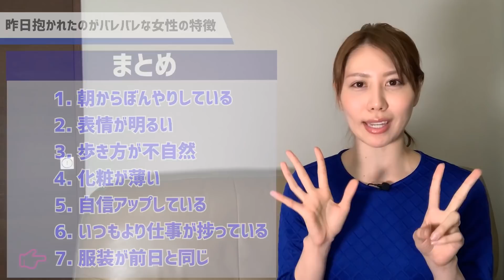【衝撃】昨日Hしたのがバレてる人の特徴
YouTubeではお伝えしていない特別な有益情報をお届けしています。

↓こちらから追加して登録してください✨

3大登録特典
①LINE限定モテ男度AI診断
②LINE限定モテ男テク動画(3本)
③You Tube視聴者様限定！LINEで分かるモテ男診断2
（「恋愛相談」というキーワードをLINEに送るとモテ男診断2ができます）

一緒に楽しく恋愛能力UPしましょう！！

婚活に真剣に取り組みたい方はコチラ

✳️TikTok始めました！1分間で学べる恋愛テクニック配信中です♪

●著書TBS王様のブランチBOOKランキング掲載
●BS12 【緊急警告！男に告ぐ、女のホンネ】ゲスト出演
●AbemaTVパパラピーズのイマっぽTV恋愛講師として出演
他日刊SPA!連載中

関口美奈子　恋愛戦略家
銀座ホステスを9年間経験し、恋愛や心理学について12年間学んできました📖✨

これまでに❝3万人以上❞の男性と向き合ってきた私の実体験と男女の心理に関する研究データから、リアルで実用的な情報をお伝えしたいと思います。

行為中にすると女性がやみつきになる行動5選【声に出せない女の本音】